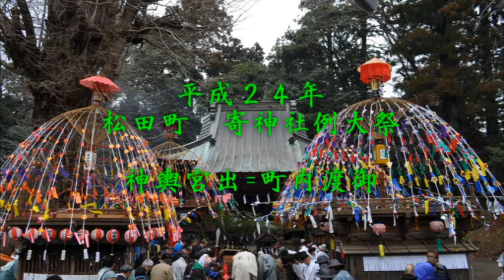平成24年 松田町・寄神社 例大祭 宮出＝町内渡御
花笠を乗せた四基の山車に見守られながら神幸行列の最後に、白丁姿(8人）の担ぎ手により、年季の入った古神輿を左右にふりながらの渡御の様子。
地方の祭礼によく見受けられる数人の背広姿(氏子役員か？)の介添え者が付く。
神奈川県足柄上郡松田町寄(やどりぎ)地区に鎮守する「寄神社」(弥勒寺＝鎌倉幕府時代1190年ごろ）の例大祭は毎年3月第一土曜日に行われる。
台輪　三尺五寸（106ｃｍ）　　　　　　2012年03月03日